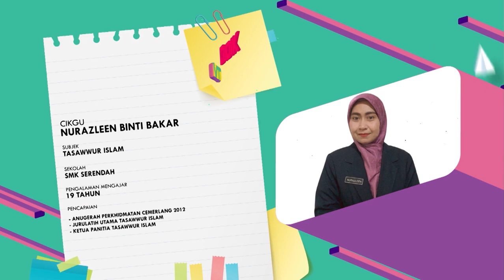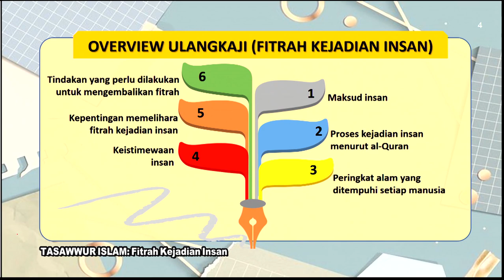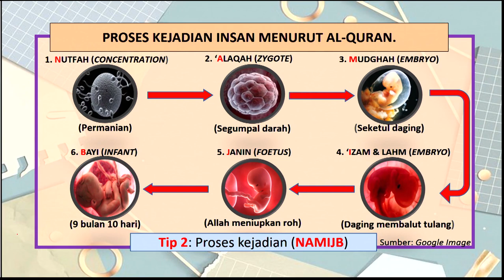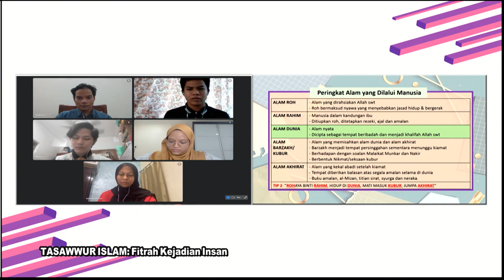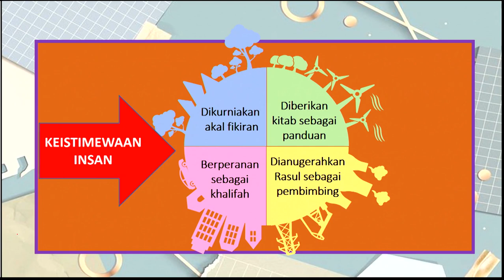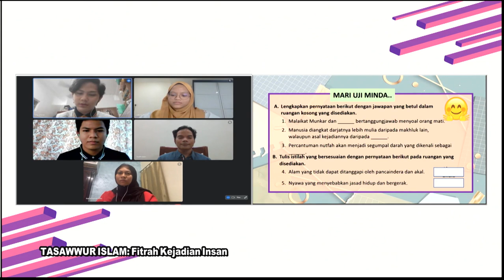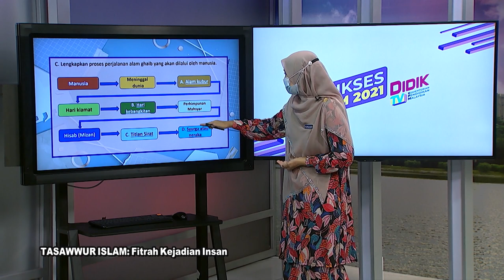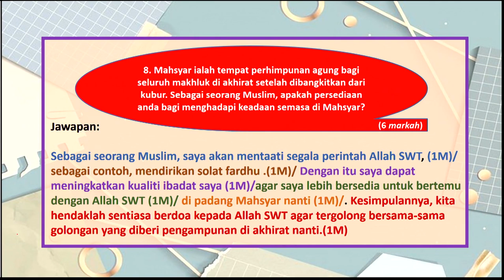DidikTV RTS SPM 2021 Ep 364 Tasawwur Islam Fitrah Kejadian Insan